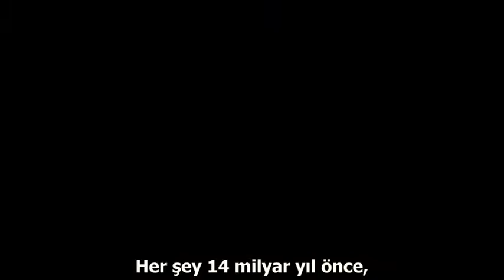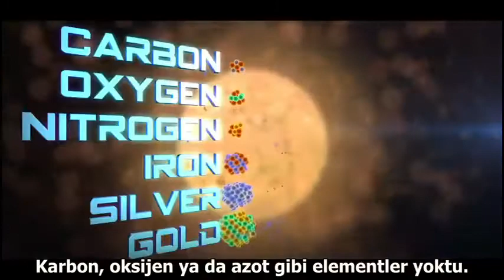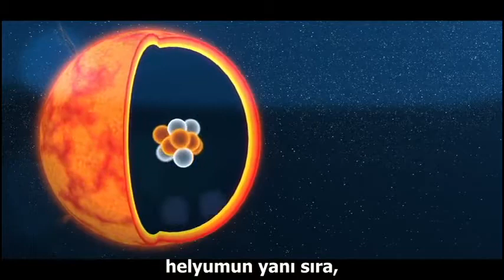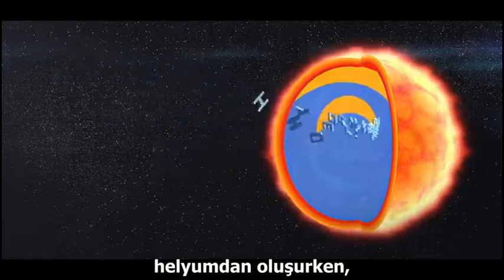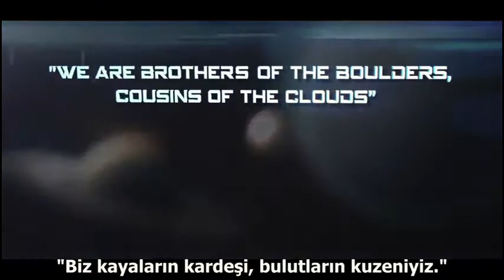Evrende ki Madde Nasıl Oluştu? (Türkçe Alt yazı)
Her şey 14 milyar yıl önce büyük patlama dediğimiz bir olay ile başladı. Sadece gazdan oluşan bir evren ortaya çıktı. Ne yıldız vardı, ne de gezegen. Gazı oluşturunlar sadece en basit elementlerin atomlarıydı. Yaklaşık yüzde 75 Hidrojen, geri kalanıda Helyum idi. Karbon, oksijen, azot gibi elementler yoktu. Demir, gümüş ya da altında yoktu. Bazı bölgelerde bu gazın yoğunluğu daha yüksekti.